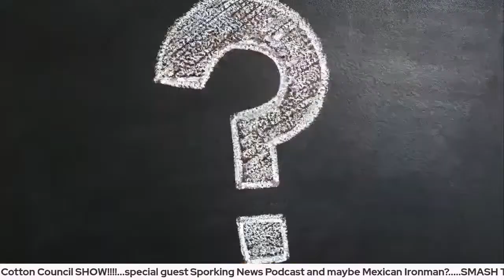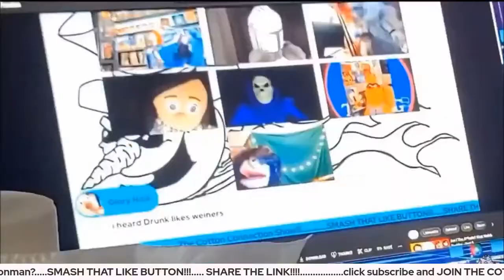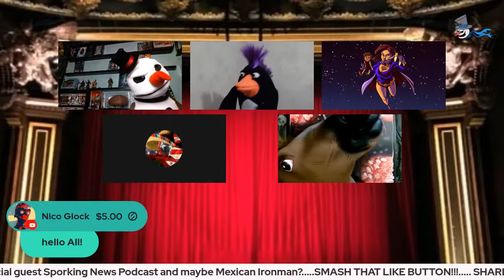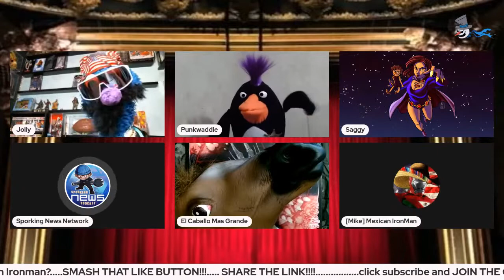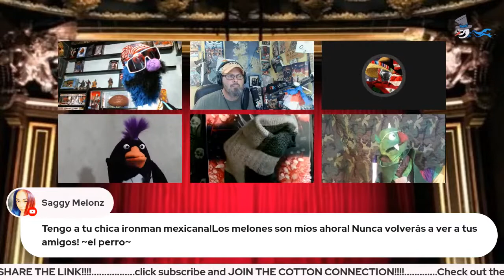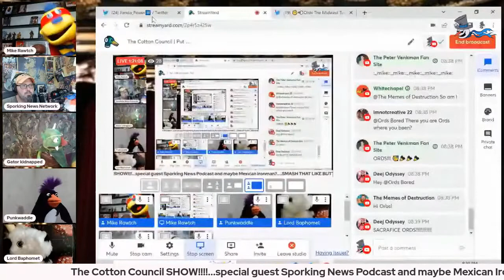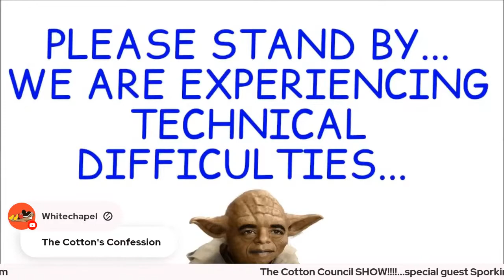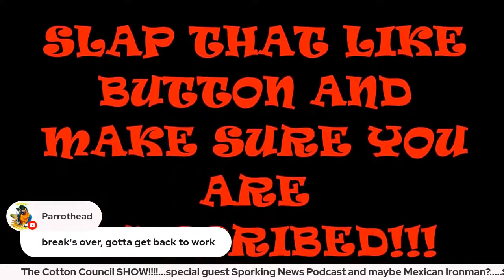The Cotton Council | Episode 14 | Put a Spork In It | W/ Sporking News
Sporking News Podcast joins the council for this crazy show!